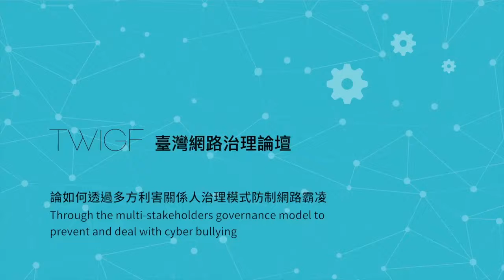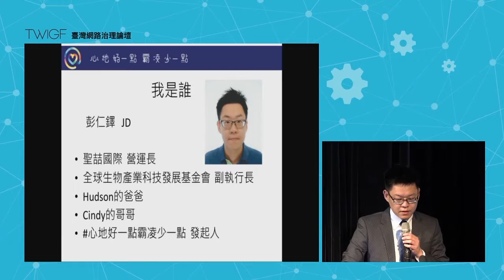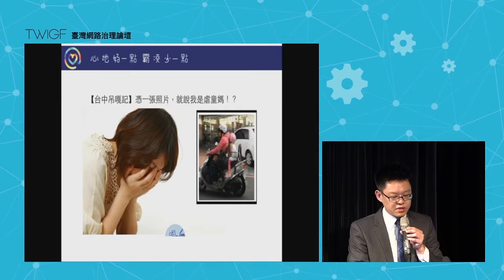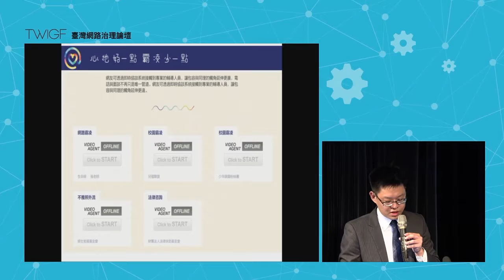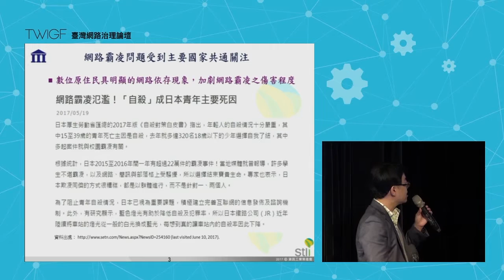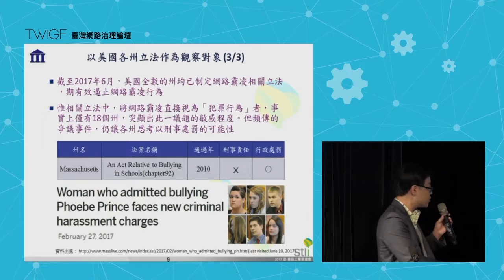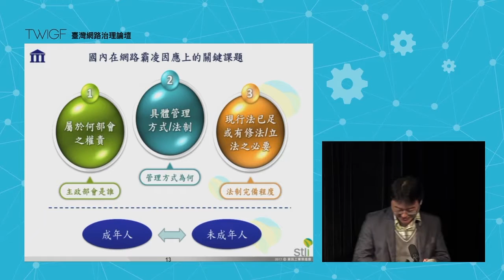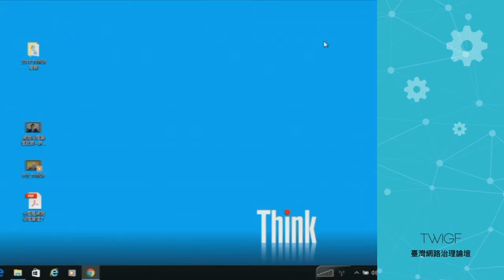2017 TWIGF: 論如何透過多方利害關係人治理模式防制網路霸凌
座談會：論如何透過多方利害關係人治理模式防制網路霸凌

主持人：黃益豐 （iWIN網路內容防護機構 執行長）

與談人：
李麗芬 （立法院 立法委員）
陳炳宏 （台灣媒體觀察教育基金會 執行長）
陳時英 （台灣展翅協會 處長）
郭戎晉 （資策會科法所 組長）
彭仁鐸 （心地好一點，霸凌少一點）